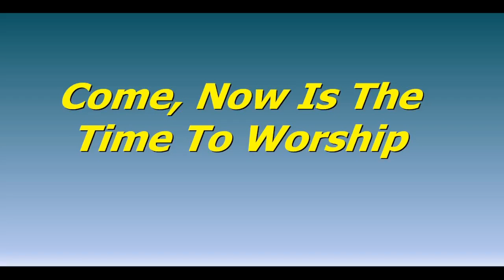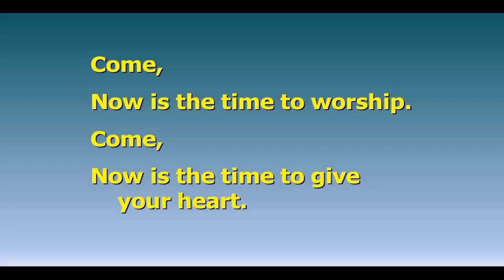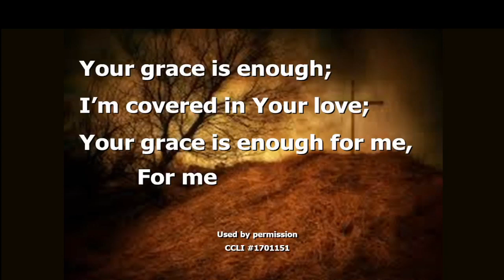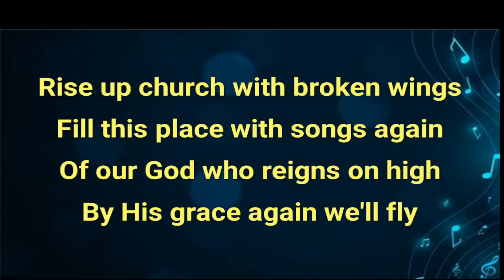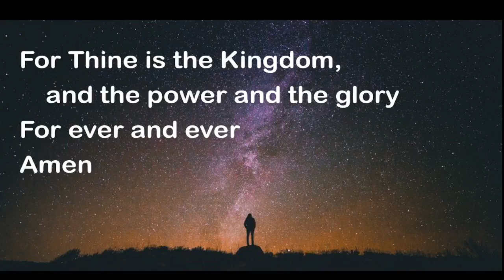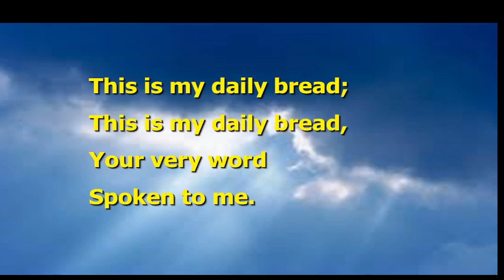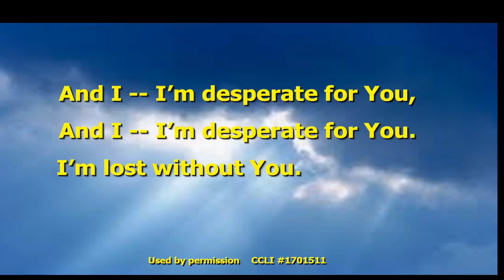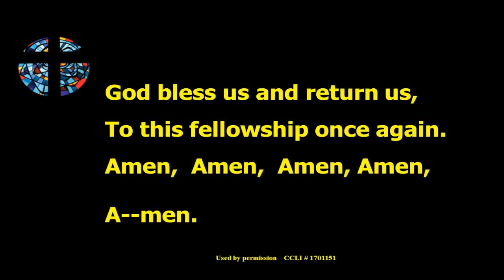9am Service 11-20-2022